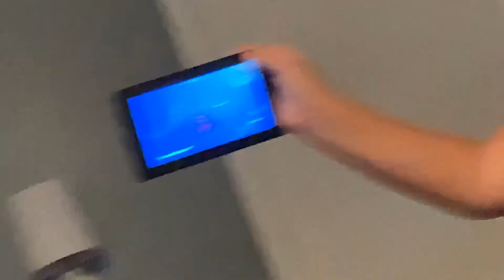Mythic only 1v1!